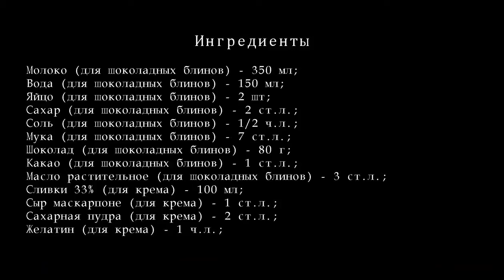Сладкие роллы ПОШАГОВЫЙ РЕЦЕПТ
Вкусный освежающий десерт. Фрукты можно использовать любые.
Ингредиенты для Сладкие роллы
    молока  (для шоколадных блинов)  — 350 мл;
    Воды  (для шоколадных блинов)  — 150 мл;
    Яйцо  (для шоколадных блинов)  — 2 шт;
    сахара  (для шоколадных блинов)  — 2 ст.л.;
    соли  (для шоколадных блинов)  — 1/2 ч.л.;
    Муки  (для шоколадных блинов)  — 7 ст.л.;
    Шоколад  (для шоколадных блинов)  — 80 г;
    Какао  (для шоколадных блинов)  — 1 ст.л.;
    Масла растительного  (для шоколадных блинов)  — 3 ст.л.;
    Сливки 33%  (для крема)  — 100 мл;
    Сыра маскарпоне  (для крема)  — 1 ст.л.;
    Сахарной пудры  (для крема)  — 2 ст.л.;
    Желатина  (для крема)  — 1 ч.л.;
    Клубники  (для наполнения)  — 3 шт;
    Киви  (для наполнения)  — 2 шт;